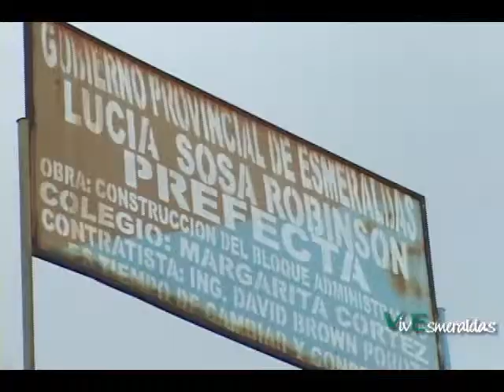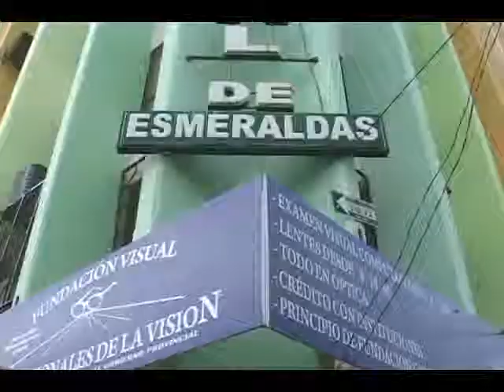VIVE ESMERALDAS 9